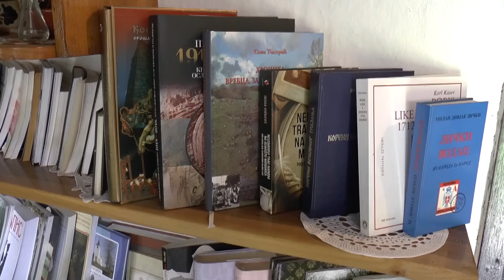NK Vesti 17 07 2024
Na jezeru u selu Velebit održan je 9. plivački marton, na kom je učestvovalo oko 90 plivača podeljenih u 18 uzrasnih kategorija. Održane su četiri trke i to na sto i dvesto metara i dva i pet kilometara. Najmlađi učesnik trke imao je 7 godina, a najstariji plivač 82 godine. Pored velikog broja takmičara iz plivačkog kluba Kanjiža, na maratonu su učestvovali i takmičari iz Novog Sada, Beograda, Novog Pazara,  Sremske Mitrovice, Bečeja, Zrenjanina, Subotice, Bačke Topole, Sombora i Kragujevca. Iz Rume je došla Mirna Ljubisavljević, koja je plivala dva kilometra.
   Organizator trke je plivački klub Kanjiža, koji okuplja oko sto članova. Prema rečima presednika ovog kluba, na plivački maratonna velebitskom jezeru iz godine u godinu se prijavljuje sve veći proj plivača.
Plivački maraton održava se devetu godinu u sklopu obeležavanja Dana sela Velebit. Pored maratona, za posetioce je priređena poseta zavičajnoj kući „Ćemer“, kulturno-umetnički program u centru sela, te svečani ručak za goste koji je održan u renoviranom seoskom domu kulture.
  Prema rečima sagovornice, na proslavi dana sela prisustvuje oko 500 ljudi, a u samom selu prema podacima iz poslednjeg popisa živi 190 stanovnika.